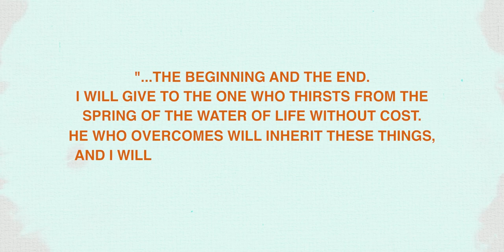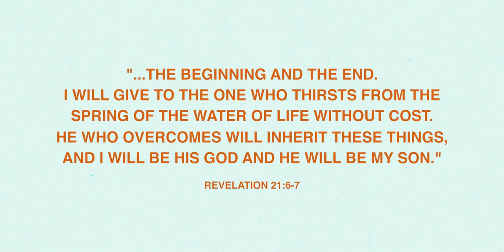Alpha Omega | Coming Home | Nathan Taylor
Alpha + Omega
Key E 134bpm
Nathan Taylor, John(Concept)

Verse 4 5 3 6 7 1
                    4
You are the Alpha Omega
       5
The beginning and the end
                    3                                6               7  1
You are the author, perfector, the finisher (deliverer)

4
Jesus, Jesus
5
Jesus, Jesus
3
Jesus, Jesus
6
Jesus, Jesus

Film shot and edited by Henson and Co.
Animation by Bradley Kyle Anderson